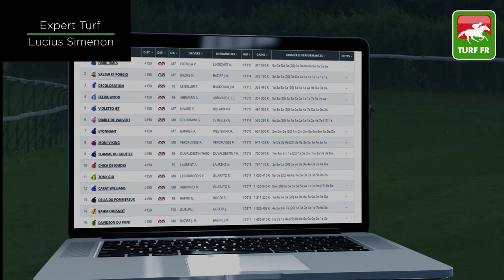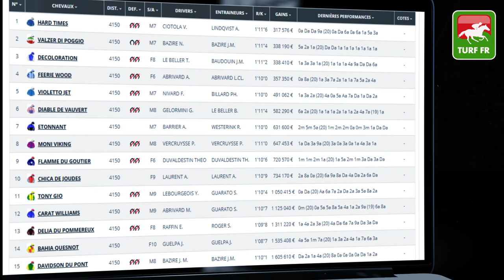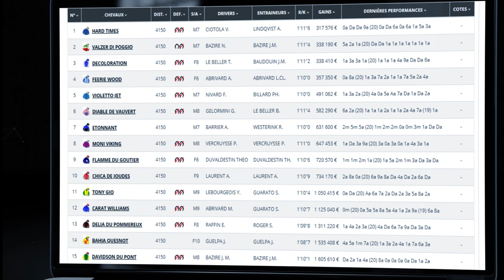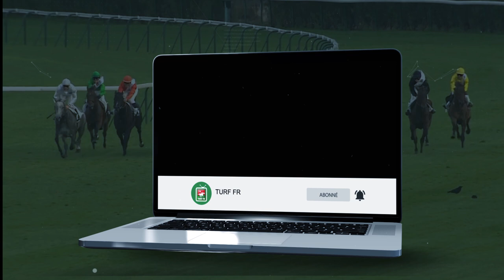Minute Quinté TURF FR : PRIX D'AMERIQUE RACES ZETURF PX DE PARIS Dimanche 28 Février 2021 #231105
🥇 Retrouvez le pronostic exclusif de notre expert Turf Lucius Simenon pour le PRIX D'AMERIQUE RACES ZETURF PX DE PARIS le Dimanche 28 Février 2021 à l'hippodrome de Paris Vincennes en France.

✅ Les partants de la course PMU : R1C4 - PRIX D'AMERIQUE RACES ZETURF PX DE PARIS :

✅ NOS LOGICIELS TURF :
✔️ Logiciel TURF INFO Professionnel Edition: